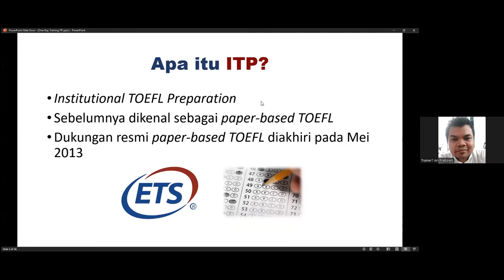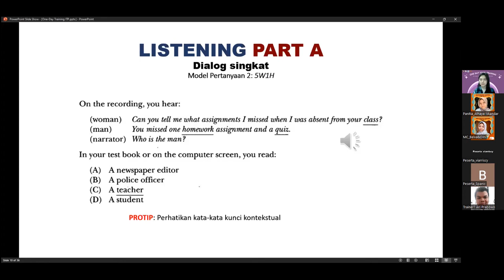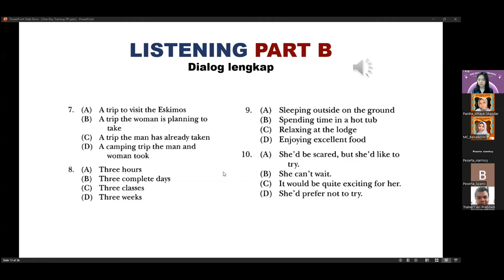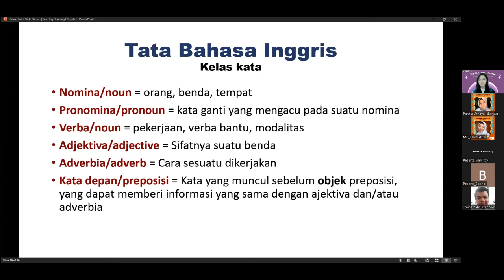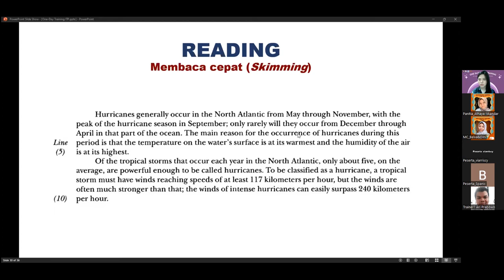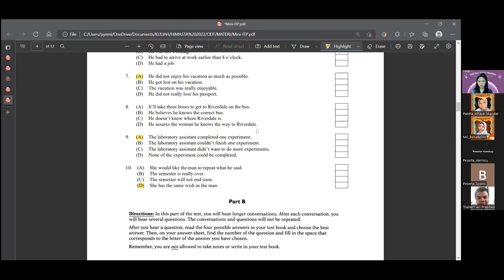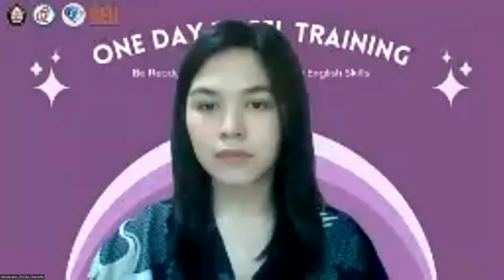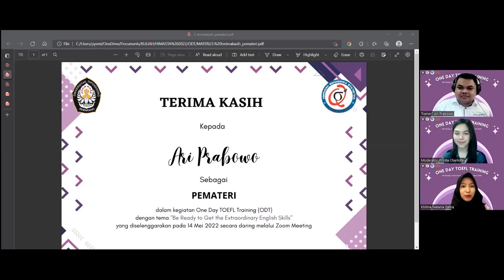One Day TOEFL Training 2022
Halo Statisticians!
Welcome Back to Himasta Undip Official Youtube Channel 🥰

Himasta Undip Official kali ini mengupload replay dari salah satu program kerja bidang Kesejahteraan Mahasiswa dan Sosial yaitu One Day TOEFL Training 2022. Pada pelatihin ODT ini diisi oleh Bondan Eko Suratno dari SEU. Yuk buat temen – temen yang ketinggalan acaranya bisa langsung tonton videonya yaa.

Bidang Media Informasi
Himasta Universitas Diponegoro

Terus pantau kegiatan Himasta Undip dengan mengikuti Official Account Himasta Undip melalui link dibawah ini

himastaundip.carrd.co